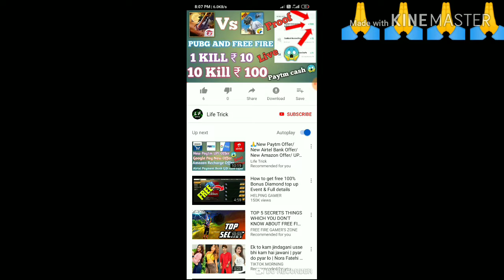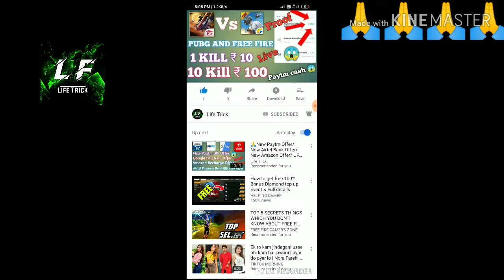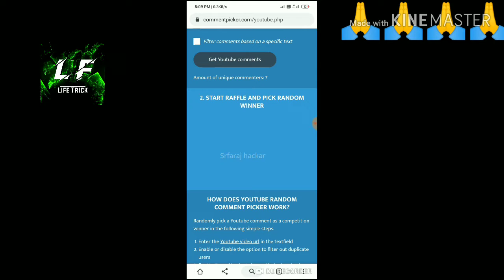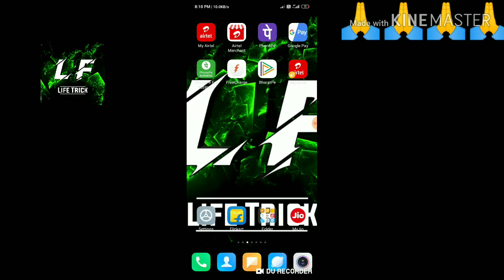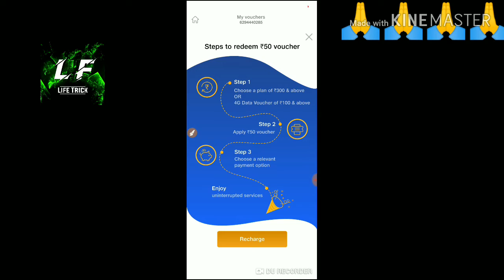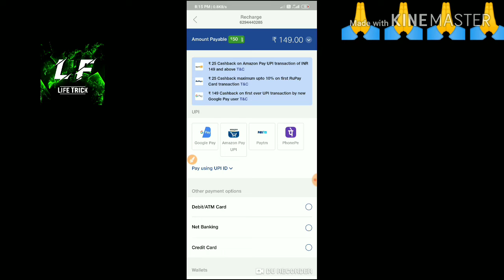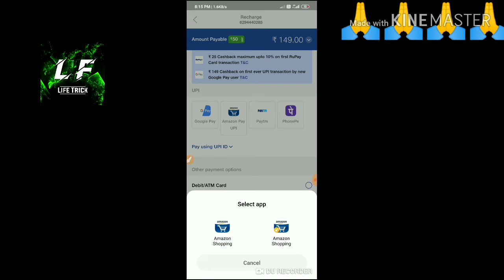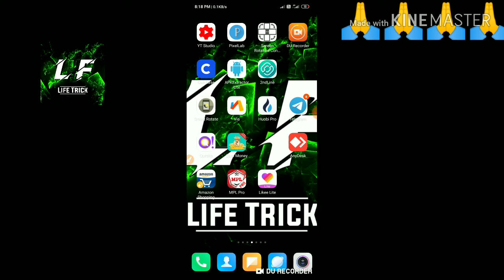🙏 New Offer/New Recharge Offer/₹199 Ka ₹125 pa ho Jayega/ New Recharge Trick /Live Proof 🤑😱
May Jio app Offer🙏🙏🙏🙏

1 Amazon Link-- You are invited to use instant money transfers on Amazon app (Android only). Now Send ₹250 or more to your friends and get assured cashback. Try now

Queries Solved :-

1) Loot Trick
2) Live Proof
3) New May Jio app Loot Trick
4) ₹199 Charge ₹125Ho ga
5) May Jio app New Offer